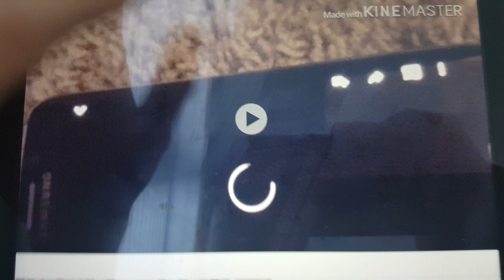Another Klasky Csupo YTP N1498